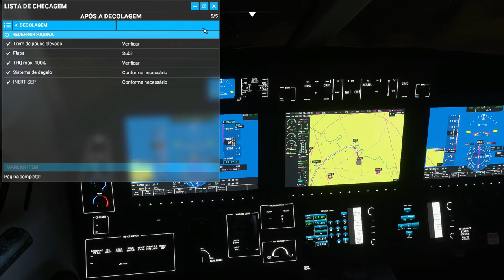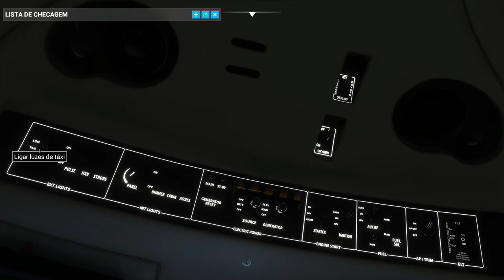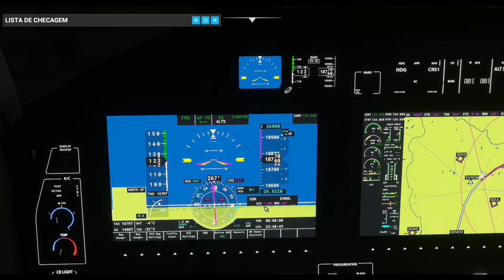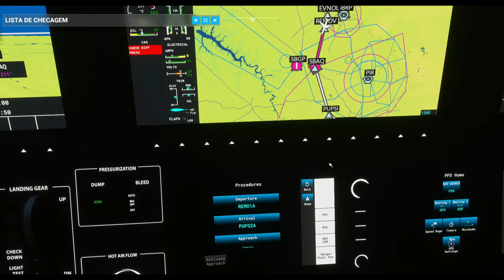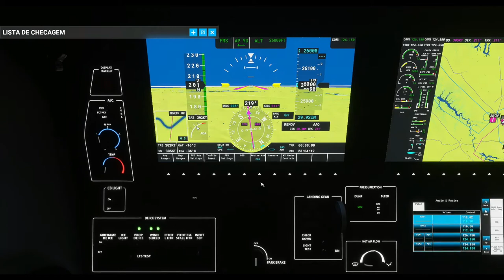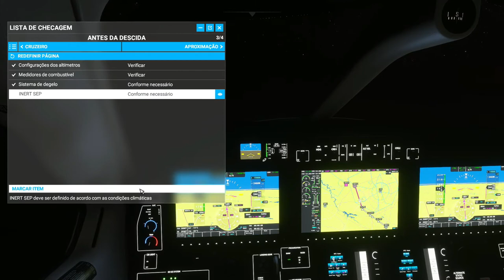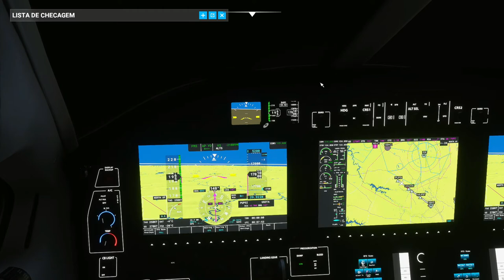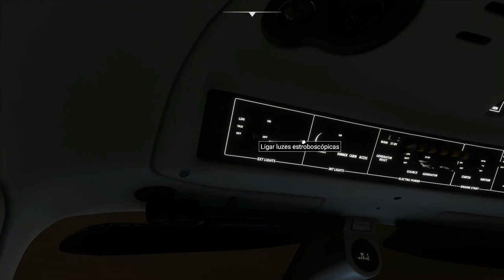FS2020 - Voo noturno de Ribeirão Preto (SBRP) a Campinas (SBKP) de TBM 930 | Voando pela IVAO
Faaaaala Galera! Voo noturno de Ribeirão Preto (SBRP) a Campinas (SBKP) de TBM 930 | utilizando servidores da IVAO